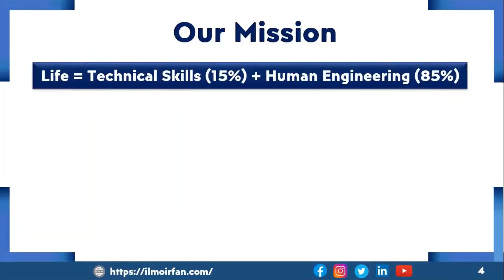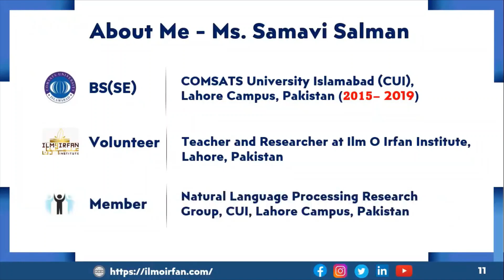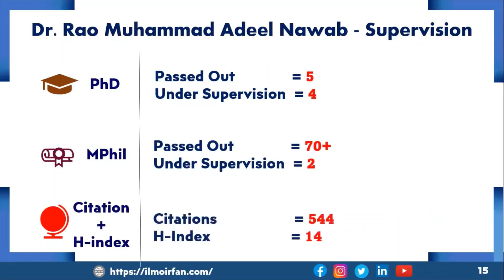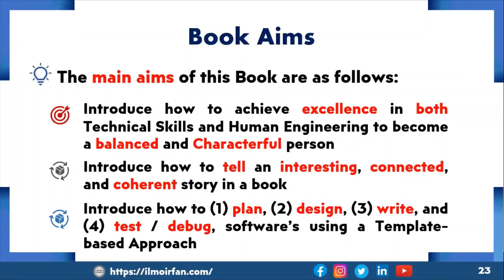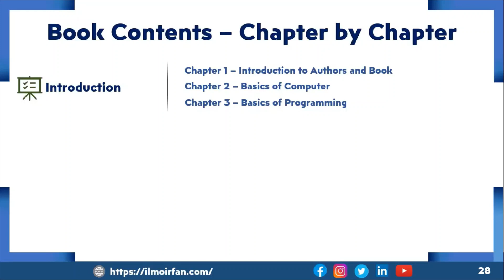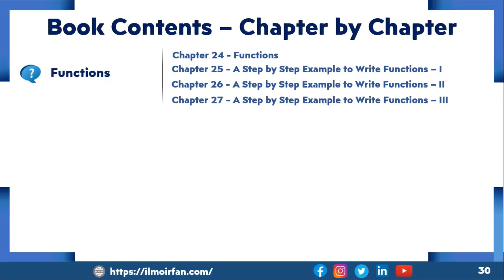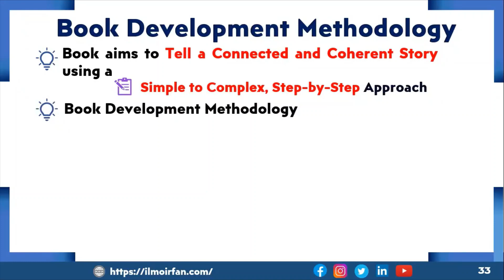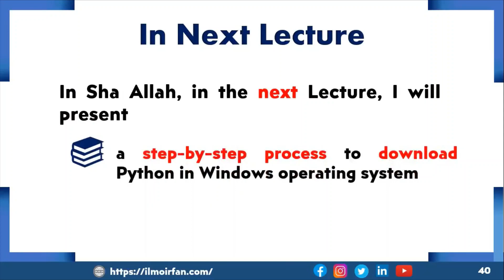Introductory Lecture | Introduction to Python | English | 04-06-2022 | Ilm O Irfan Institute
Introductory Lecture | Introduction to Python | A Template-based Approach To Plan, Design and Develop High-quality Softwares to Solve Real-world Problems  | English | 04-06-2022 | Ilm O Irfan Institute